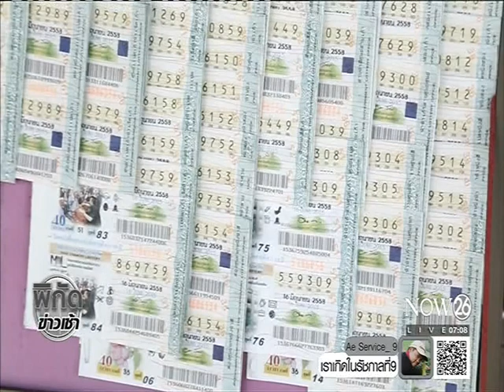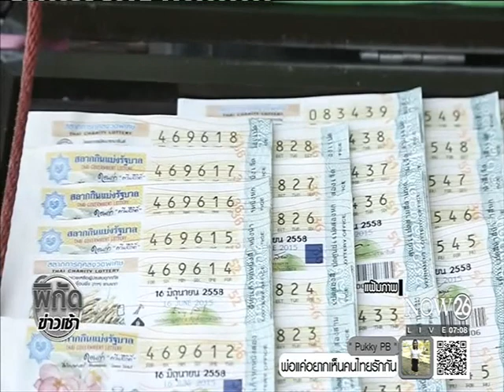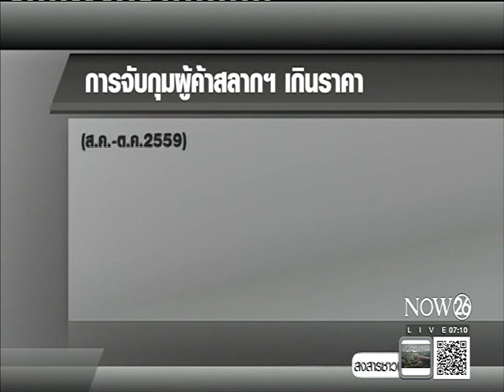News สลากฯ ลั่นขายเกิน 80 บาทยกเลิกสัญญาทันที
พิกัดข่าวเช้า : แก้สลากฯ แพง สลากฯ ลั่นขายเกิน 80 บาท ยกเลิกสัญญาทันที "NOW26" 3-11-59